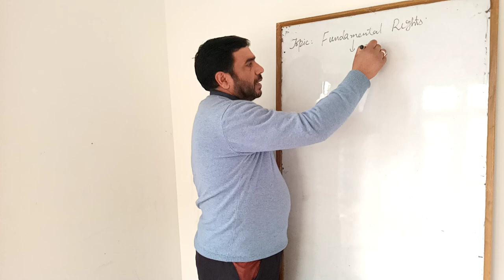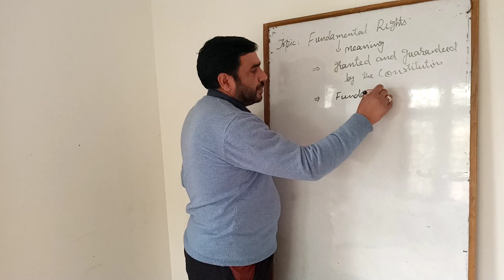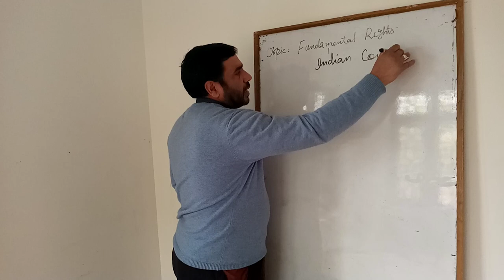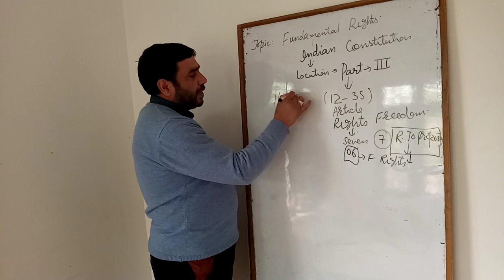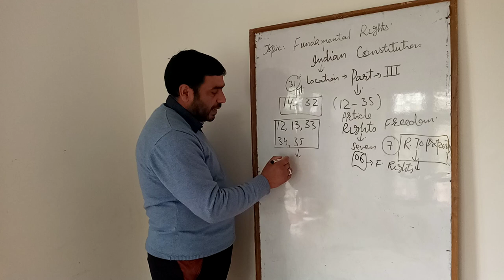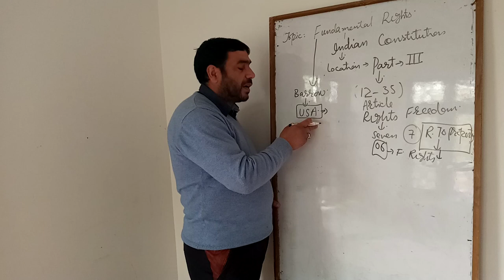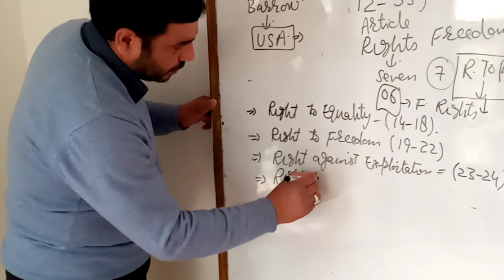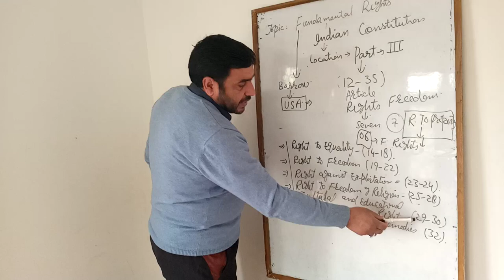Fundamental Rights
Introduction to Fundamental  Rights class  11th